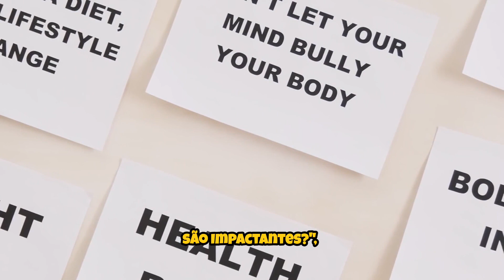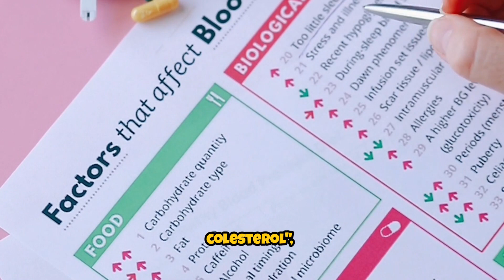OVOS TODOS OS DIAS AUMENTA A GORDURA NO SANGUE?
𝗔𝗰𝗲𝘀𝘀𝗲 𝗶𝗻𝗳𝗼𝗿𝗺𝗮𝗰̧𝗼̃𝗲𝘀 𝗱𝗲 𝘀𝗮𝘂́𝗱𝗲 𝗲 𝗽𝗮𝘀𝘀𝗲 𝗮 𝘁𝗼𝗺𝗮𝗿 𝗺𝗲𝗹𝗵𝗼𝗿𝗲𝘀 𝗱𝗲𝗰𝗶𝘀𝗼̃𝗲𝘀.

💡𝐌𝐄𝐔𝐒 𝐋𝐈𝐕𝐑𝐎𝐒:

✓ 𝖮 𝖦𝖴𝖨𝖠 𝖲𝖮𝖡𝖱𝖤 𝖠𝖭𝖲𝖨𝖤𝖣𝖠𝖣𝖤

✓ 𝖵𝖠𝖱Í𝖮𝖫𝖠: 𝖣𝖠 𝖧𝖨𝖲𝖳Ó𝖱𝖨𝖠 𝖠𝖮 𝖬𝖠𝖢𝖠𝖢𝖮

✓ INSTAGRAM MÉDICO DE RESULTADO

 ✓ 𝖵𝖠𝖨 𝖯𝖱𝖮𝖣𝖴𝖳𝖨𝖵𝖨𝖣𝖠𝖣𝖤

💡 𝗘𝗤𝗨𝗜𝗣𝗔𝗠𝗘𝗡𝗧𝗢𝗦 𝗤𝗨𝗘 𝗘𝗨 𝗨𝗧𝗜𝗟𝗜𝗭𝗢:
✓ Câmera Sony ZV-1
✓ Microfone Shure MV7, Preto
✓ Apple iMac
✓ SanDisk Cartão
✓ Mini Tripé Para Telefone
✓ DJI Osmo Estabilizador

⚠️  𝗧𝗘𝗥𝗠𝗢𝗦:
- Vídeos baseados nos artigos científicos confiáveis, mas entenda que a Medicina é uma ciência em constante mudança. Consulte seu médico de para saber se as informações estão atualizadas